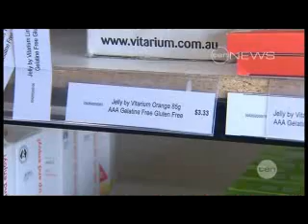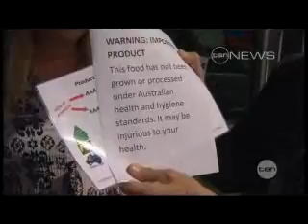OnlyOz, Only Australian Groceries - forward 3 mins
Only Oz - Only Australian Groceries grand opening at new Enoggera Store in Brisbane.
Bob Katter from the Australian Party opened the store.